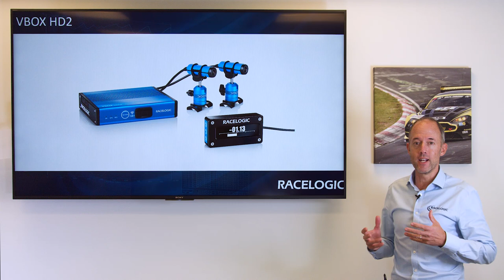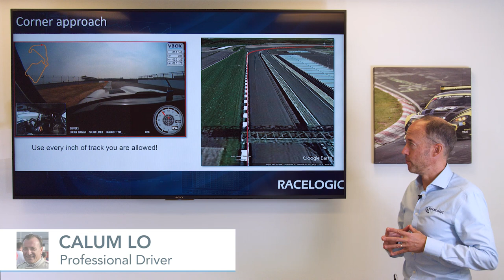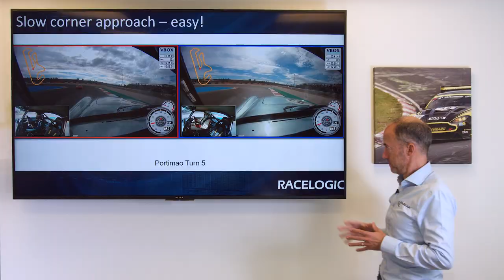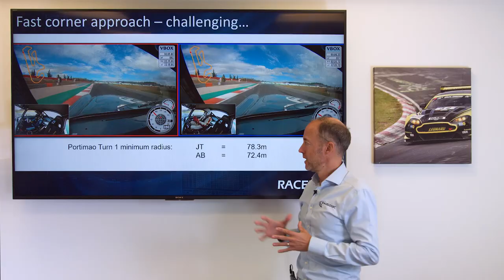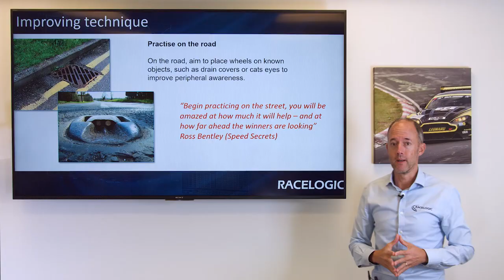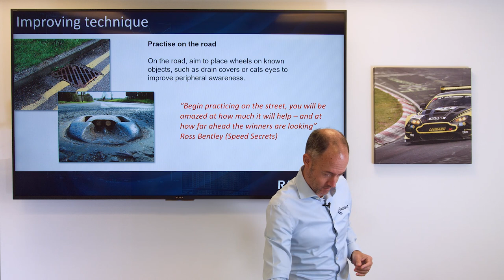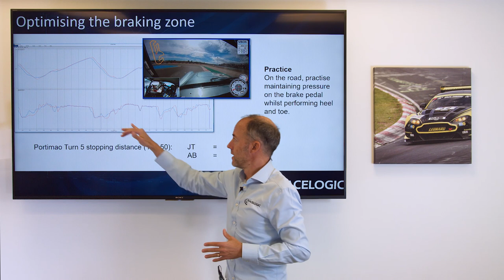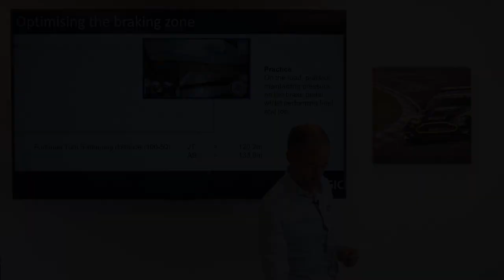Mastering Corner Entry - Part 1 - Positioning and Braking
As you approach a corner it is very important that you get the positioning of your vehicle correct. To maximise your corner entry speed you need to use every inch of the track. If you are not right up to the edge of the track when turning in, you can be losing quite a lot of corner entry and apex speed.